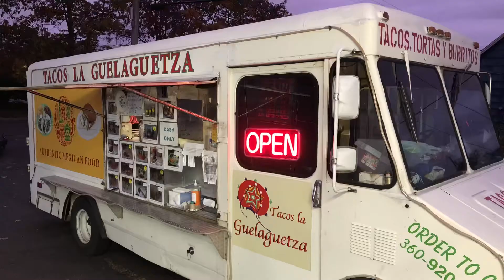The Adventures of Farb and Christine 011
A Stroll Along Birch Bay